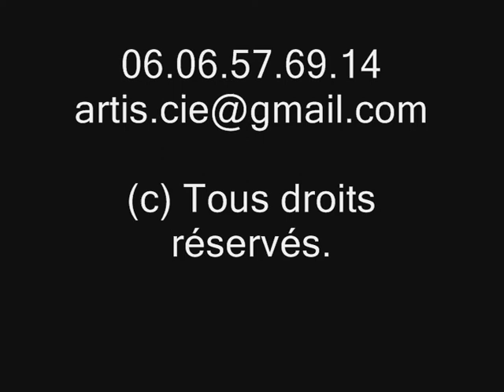TEASER Inconnu à cette adresse par la compagnie ART'is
En tournée actuellement,
Contactez nous...